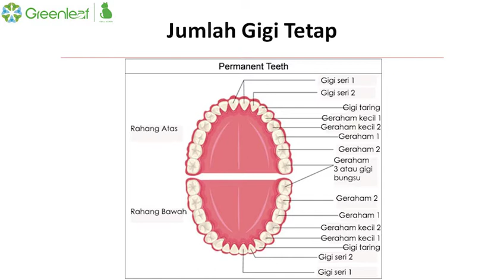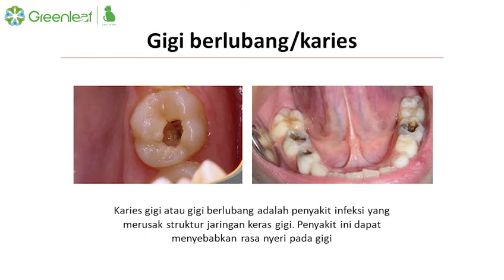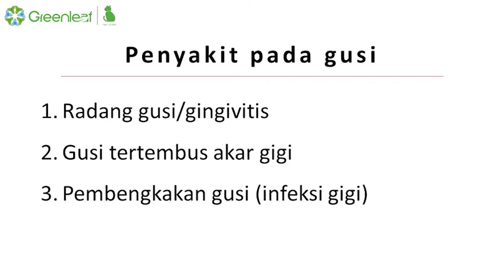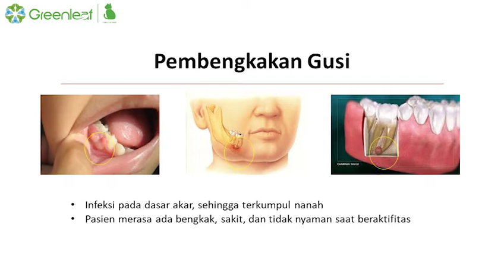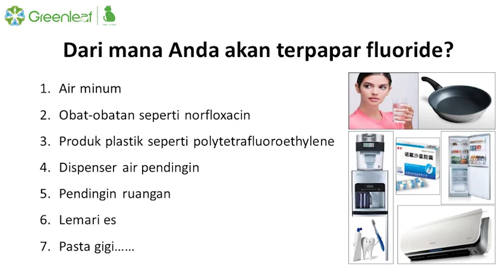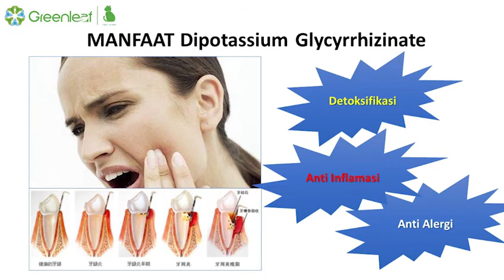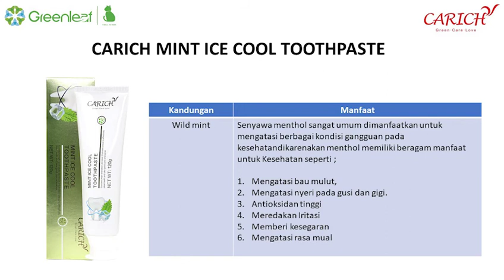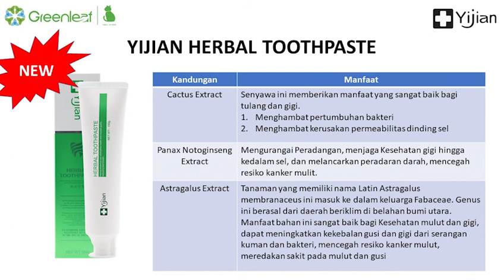Pertanyaan dan Jawaban Greenleaf Dental Series Sabtu 25 Sept 2021